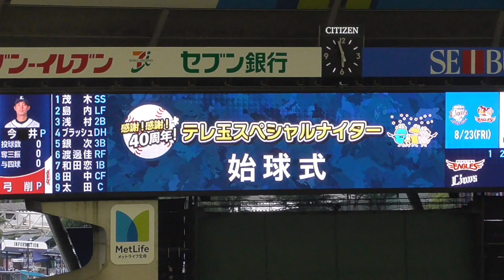「はなわさん」が始球式に挑戦！＠メットライフドーム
2019年8月23日（金）メットライフドーム
埼玉西武ライオンズvs東北楽天ゴールデンイーグルス

テレ玉開局40周年記念ソング「咲きほこれ埼玉」を歌う「はなわさん」は辻監督と同じ佐賀東高校出身。
辻監督も見守る中、どんなピッチングを見せるのか?!